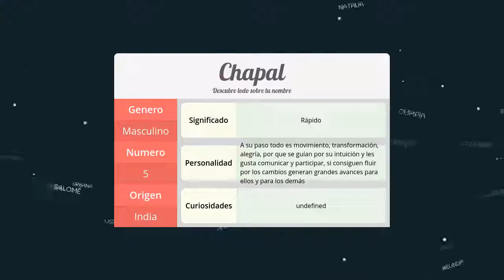Significado de Chapal, nombre India para tu bebe niño o niña (origen y personalidad)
Descubre el significado del nombre (India) Chapal y el origen de su procedencia. En la fuente original podras descubrir la personalidad y algunos datos curiosos del nombre para tu bebe.